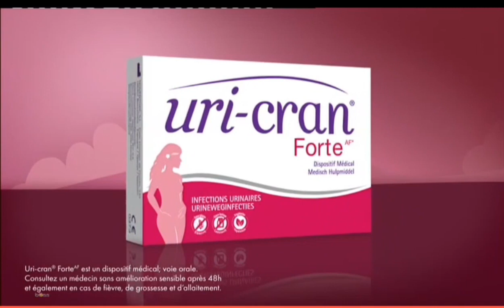RTL club (BELGIUM) - Short Continuity (May 17, 2023)